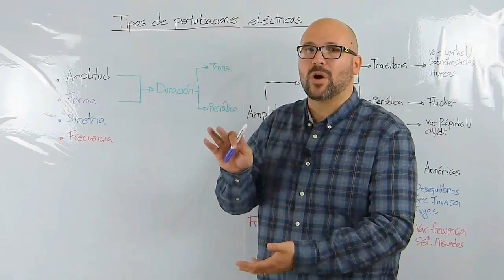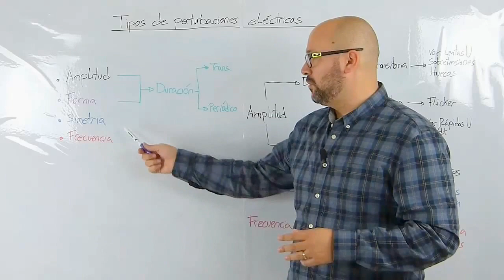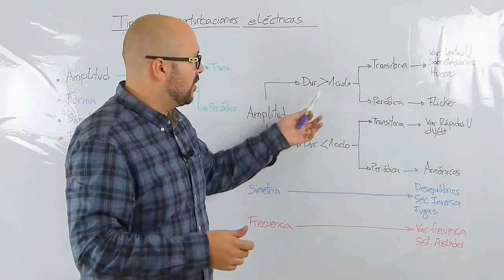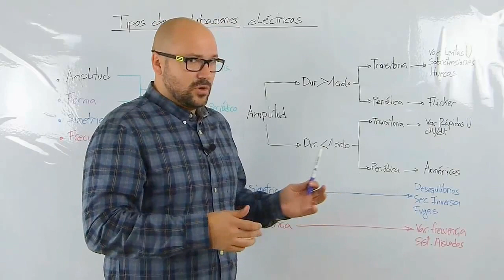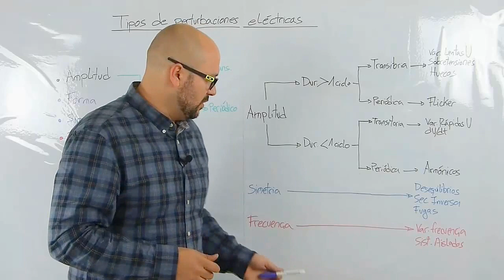Tipos de perturbaciones eléctricas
Muchas veces no se tiene claro el concepto de que es la calidad de red eléctrica (power quality en inglés) y que nos ayudara a entender los diferentes tipos de perturbaciones eléctricas que pueden presentarse. Podemos tomar como una buena referencia como la definición que da la norma EN 50160, que establece como calidad de red

Las características principales de tensión suministrada por una red general de distribución en baja tensión y en media tensión en condiciones normales de explotación.

Por lo tanto, la calidad de red básicamente se refiere a la calidad de la tensión en nuestro punto de conexión con el suministro eléctrico.

En este vídeo [+post] te explico los diferentes tipos de perturbaciones eléctricas. Las cuatro principales características que definen la calidad de red eléctrica

*** PREGUNTAS/COMENTARIOS ***

*** CONECTA ***